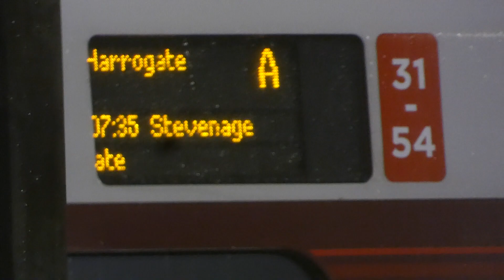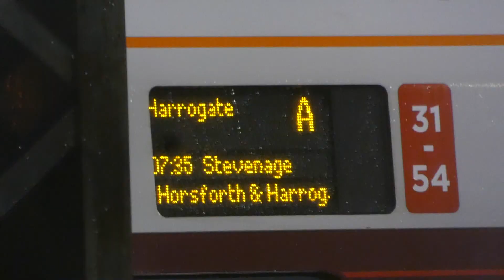LNER Azuma Class 800 109 Departure London King's Cross for Harrogate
LNER Azuma Class 800 109 to Harrogate Calling at Stevenage,Grantham,Doncaster,Wakefield Westgate,Leeds,Horsforth and Harrogate. And this train was 0735 from London King's Cross to Harrogate on Saturday 9th December 2023.